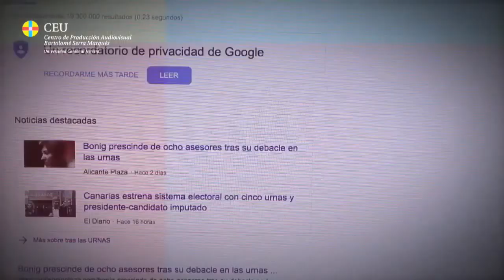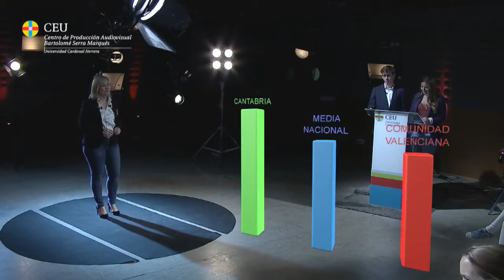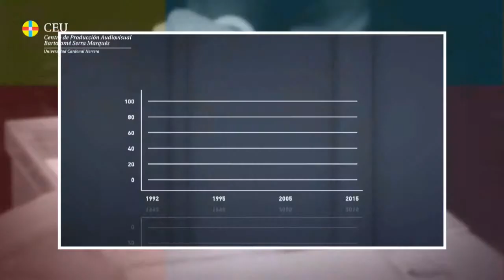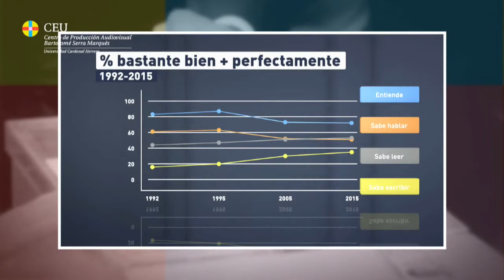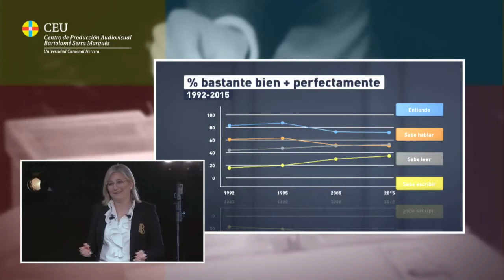Tras las urnas con Mamen Peris (CIUDADANOS)